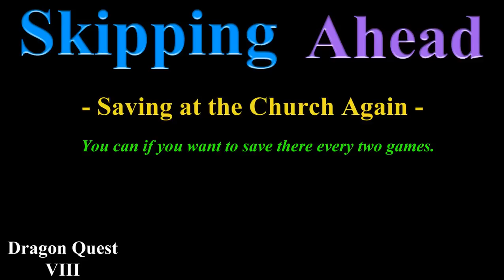Dragon Quest 8: P131: Baccarat Casino: Roulette Gambling P1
Part 1 of 2 of my Baccarat Casino token  building.  In part 01, I'll be doing all the varieties of bettings except the x28's, which will be for part 02 only.  This video ends with me have acquired ~10,000 tokens.